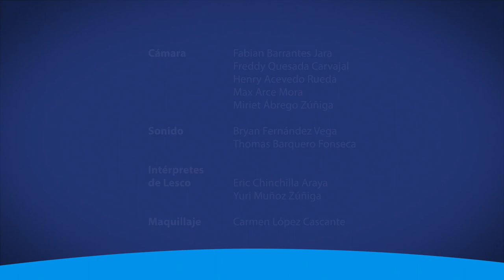¿Qué está provocando la devaluación del colón? ¿Se puede revertir este fenómeno?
¿Qué está provocando la devaluación del colón? ¿Se puede revertir este fenómeno? Una investigadora del Centro de Investigaciones en Ciencias Económicas nos explica.